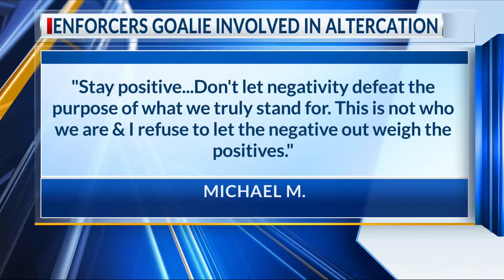enforcer's goalie involved in altercation